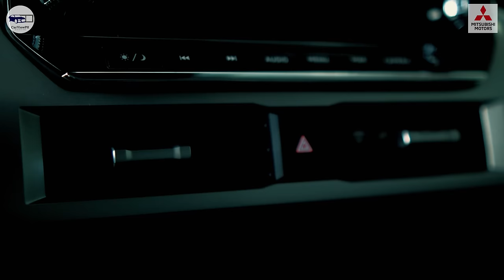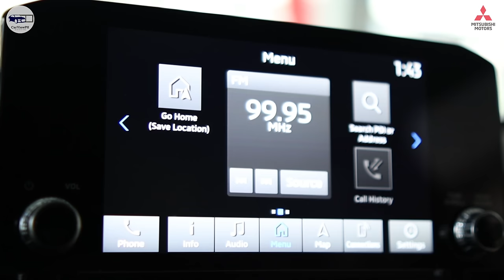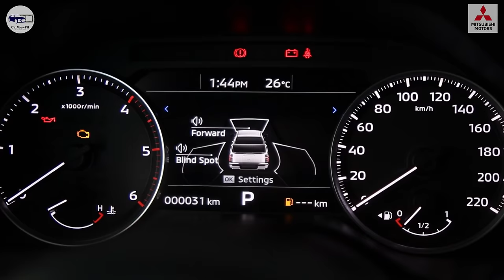2024 Mitsubishi Triton GLS 4x2 AT | Interior and Exterior Review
For any Mitsubishi vehicle inquiry you may call:
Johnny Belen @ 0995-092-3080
Sales Manager, Mitsubishi Las Pinas

Accessories Prices:
(We will update soon)